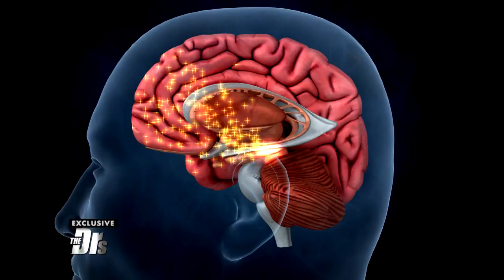Reality Star Learns to Control Her Addictions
Clinical psychologist Dr. Judy Ho helps reality star Britt Nilsson and her husband Jeremy with a couple coping strategies for when Britt’s desire to binge strikes.